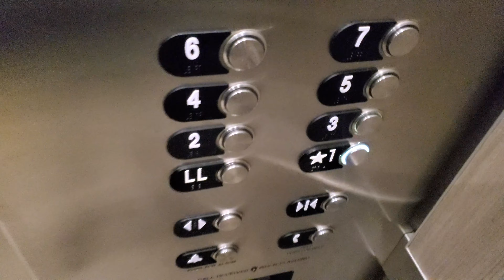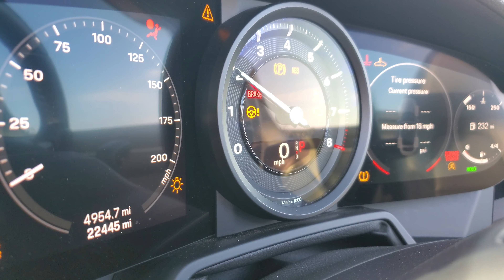As "Glorious" as 911 Fans state? Find out! Porsche 911 992 Carrera S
Porsche Carrera S 911 992 porsche #911 #992

Test driving a Porsche Carrera S 992 is an exhilarating experience that is sure to leave a lasting impression on anyone who loves cars. As you approach the vehicle, you'll immediately be struck by its sleek and aggressive lines, which are classic Porsche design elements. The Carrera S 992 is the eighth generation of the 911 model, and it has been refined to offer a perfect blend of performance and comfort.

As you sit in the driver's seat, you'll feel the quality of the materials that have been used to construct the cabin. The leather seats are supportive and comfortable, and the dashboard and center console are elegantly designed and intuitive to use. As you start the engine, the sound of the flat-six engine is a symphony of revving power that is sure to get your adrenaline pumping.

Once you get on the road, you'll immediately notice how responsive and nimble the Carrera S 992 is. The steering is incredibly precise, and the suspension is firm without being overly harsh. As you accelerate, you'll feel the rush of power as the engine propels you forward with a satisfying growl.

One of the most impressive aspects of the Carrera S 992 is its handling. The car feels incredibly balanced and stable, even when cornering at high speeds. This is due in part to the active suspension system, which adjusts to the road conditions in real-time to ensure maximum grip.

Overall, test driving a Porsche Carrera S 992 is a thrilling experience that showcases the best of what Porsche has to offer. Whether you're a seasoned sports car enthusiast or just looking to experience something truly special, this vehicle is sure to impress.

The performance of a Porsche 911 Carrera S (992) varies depending on several factors, such as the conditions under which it is driven, the driver's skill level, and the specific configuration of the vehicle.

As a sports car, the Carrera S is designed to provide impressive performance in terms of speed, acceleration, and handling. The 992 Carrera S is powered by a 3.0-liter six-cylinder engine that delivers 443 horsepower and 390 lb-ft of torque. This engine is paired with an eight-speed PDK transmission that provides quick and precise shifts.

According to Porsche, the Carrera S (992) can accelerate from 0 to 60 mph in 3.5 seconds and reach a top track speed of 191 mph. It also has a lateral acceleration capability of up to 1.07 g, meaning it can corner at high speeds without losing grip.

It's worth noting that these figures are for the standard configuration of the Carrera S (992), and there are several options and upgrades available that can enhance its performance even further, such as the Sport Chrono Package, Porsche Active Suspension Management (PASM), and the Porsche Ceramic Composite Brake (PCCB) system.